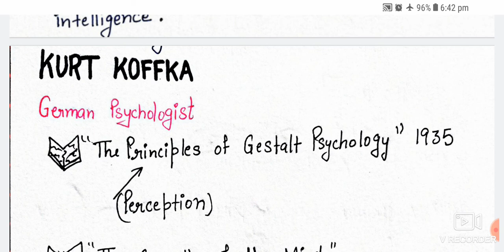Kohler, Kurt Koffka ,Kurt Lewin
Do not wait; the time will never be ‘just right.’